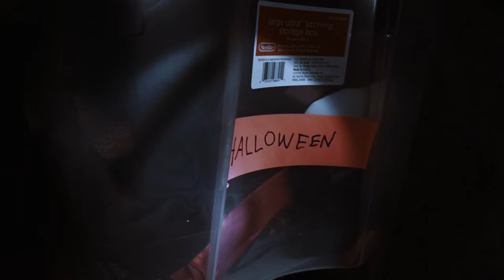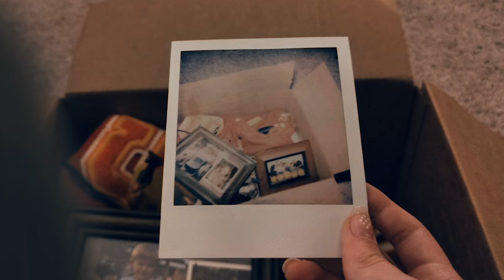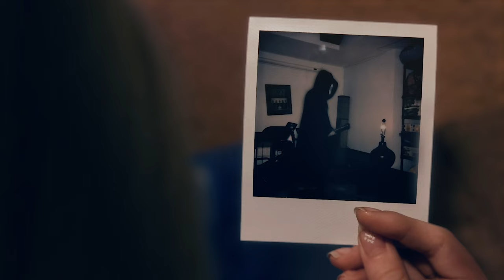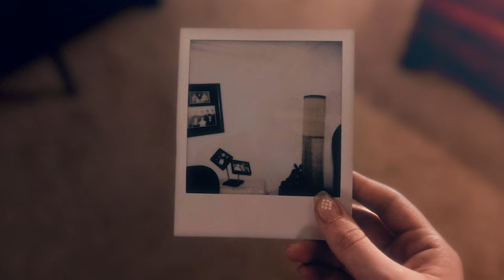Polaroid - Short Horror Film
A short horror film about an old camera that has secrets to reveal.

This is a tribute film with our own twist. Please find the original  Polaroid Short Horror film below.

Every year, it's a tradition that my daughter and I make a short horror film together to entertain friends and family. A special thanks goes to my daughter’s kindergarten teacher Ms. Traci for inspiring the tradition. This is appropriate for most kids, but with parental guidance of course. We hope you all enjoy it!

SFX:
- SFX from the Film Crux Singularity Cinematic Sound Effects Library, available for purchase

- Additional SFX from FreeSounds.org including Cthulhu Growl from Cyclone8472 Monster Scream from julius_galla and Deep Creature Growl from vykroft all used under the Attribution 4.0 license with no changes

Soundtrack: Original composition, inspired by Itsy Bitsy Spider